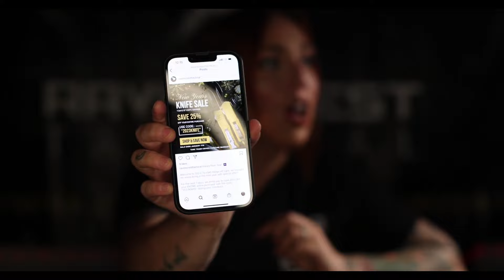[LIVE] RavenCrest Tactical Live Sale KNIVE STREAM SALE - 1.5.23